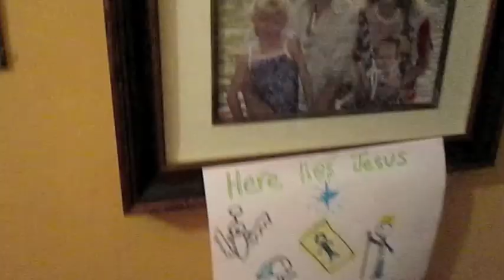Shively Christmas Eve 2011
Malia & Violet talk about the cookies they made for Santa and they show us "Topper", the Shively's Elf on the Shelf.